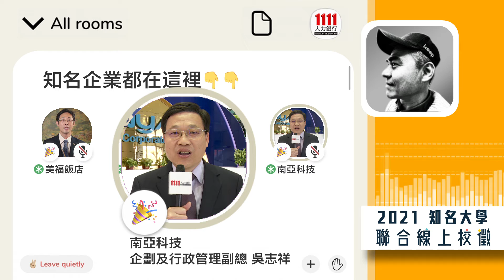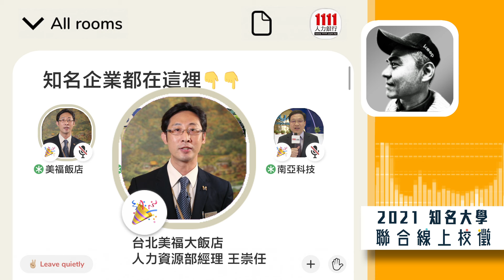【2021知名大學聯合校徵】開跑啦！ 1111集合知名企業 搶先幫你卡位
畢業季倒數計時！同學們想搶先取得職涯先機嗎？ 2021【1111聯合線上校徵】強勢登場！
知名廠商都在【1111聯合線上校徵】，讓你無縫接軌，「畢業即就業」不是傳說~

【製作團隊】
1111人力銀行
文案/採訪   蘇筠家
攝影            吳宇軒  余哲賢
後製            張至友